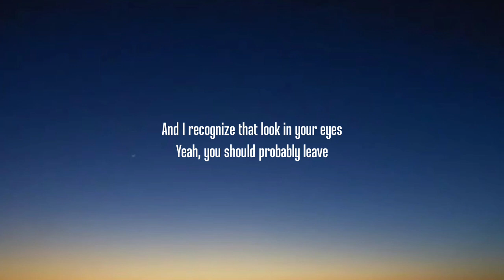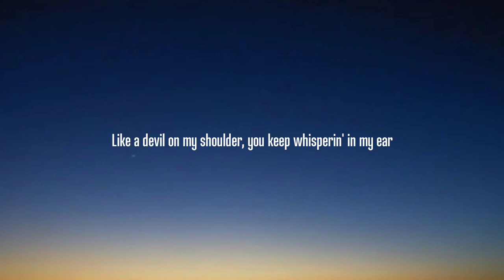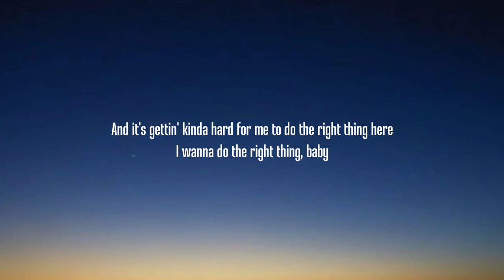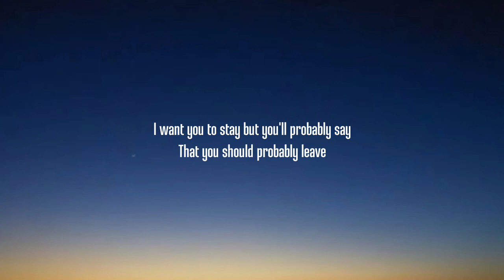Chris Stapleton - You Should Probably Leave (Lyrics)